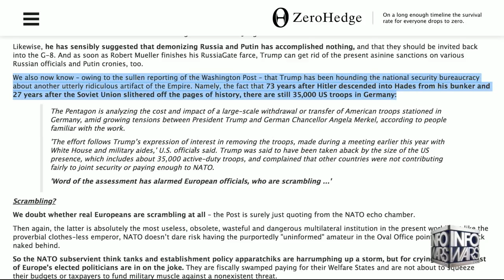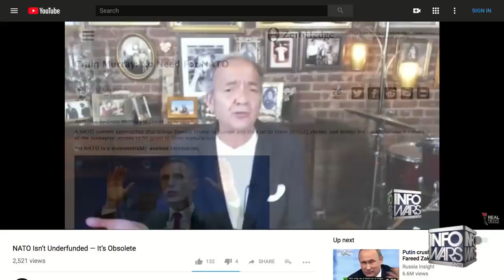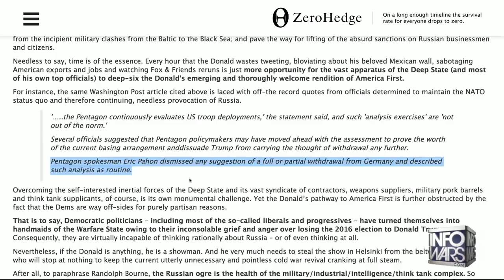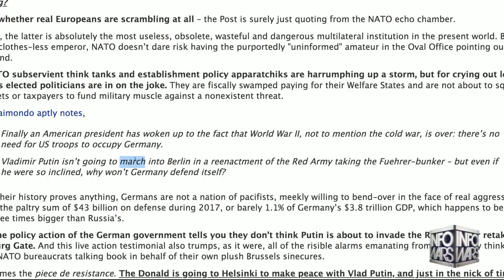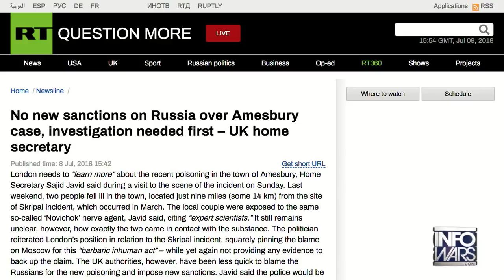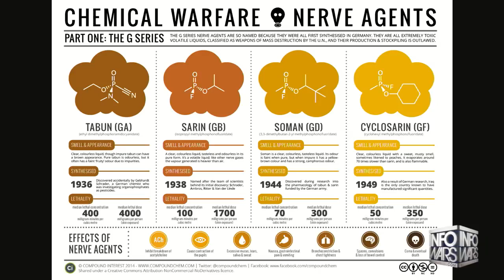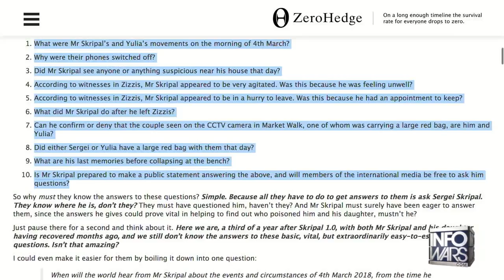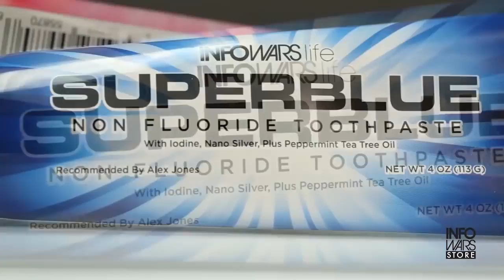Germans Prove NATO is Obsolete Boondoogle for Military Industrial Complex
England vs Belgium | highlights